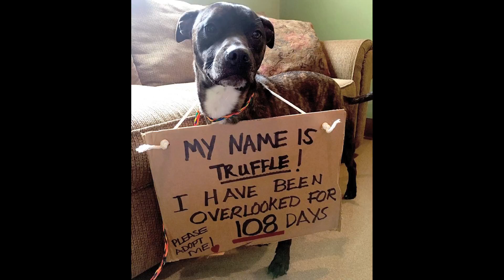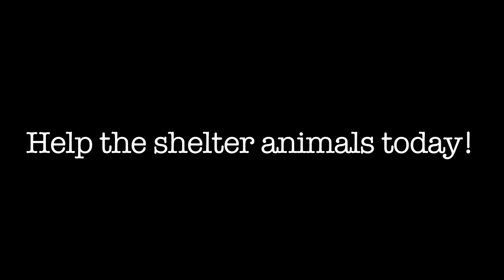La Porte County Small Animal Shelter